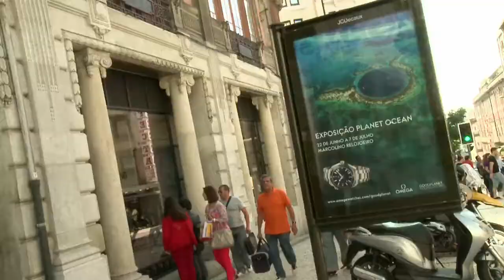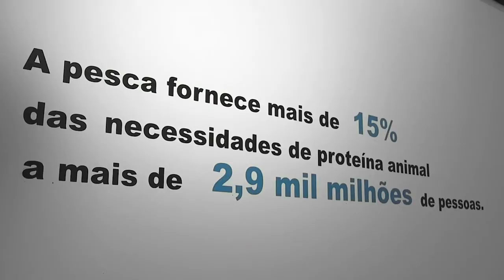Marcolino Relojoeiro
Marcolino 1º aniversário
Exposição de Yann Arthus Bertrand com o tema Planet Ocean
Patrocínio Omega